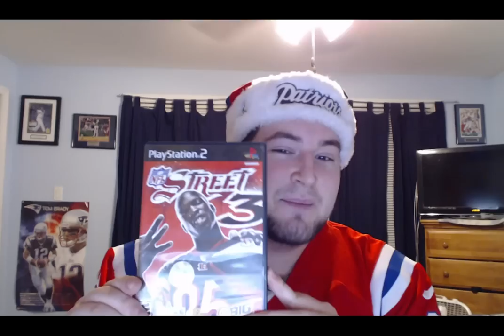Happy Holidays!! NFL Street 3????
Hope you all had a wondering Holiday Season.
Let me know what you think of the walkthrough.
Also let me know if I should include webcam